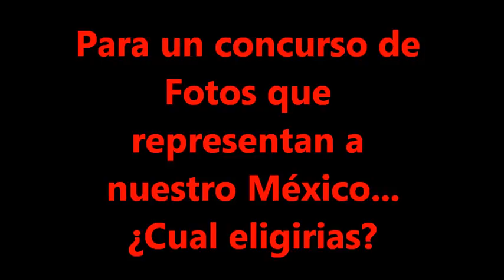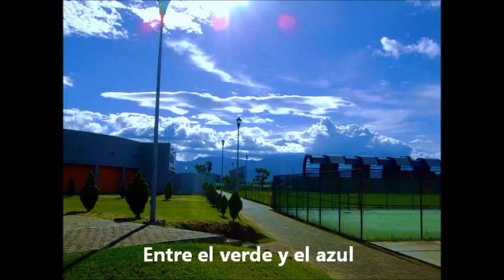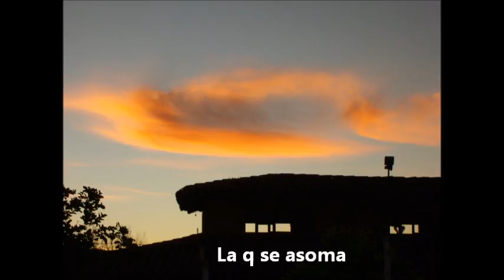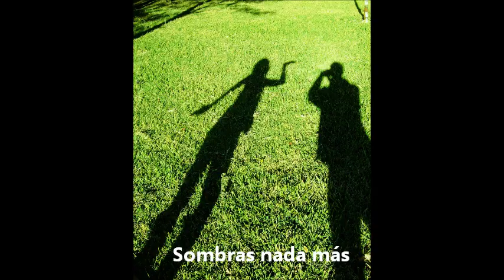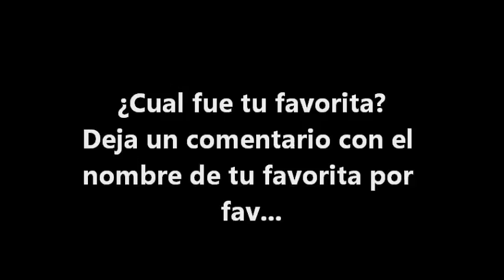Mex pic.wmv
Mexico